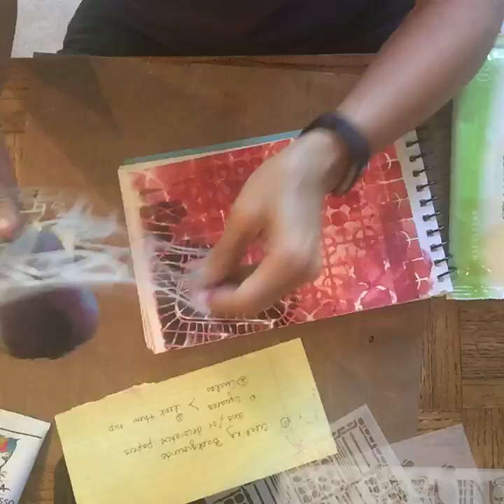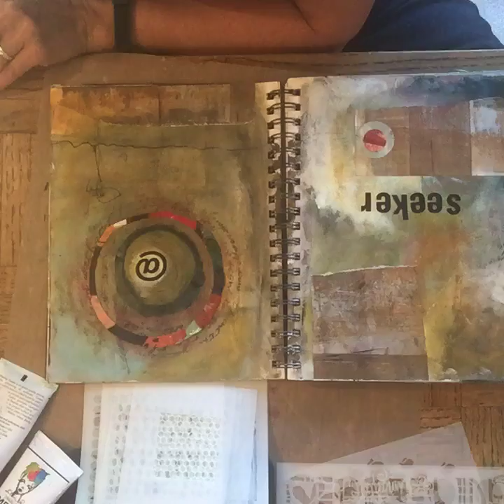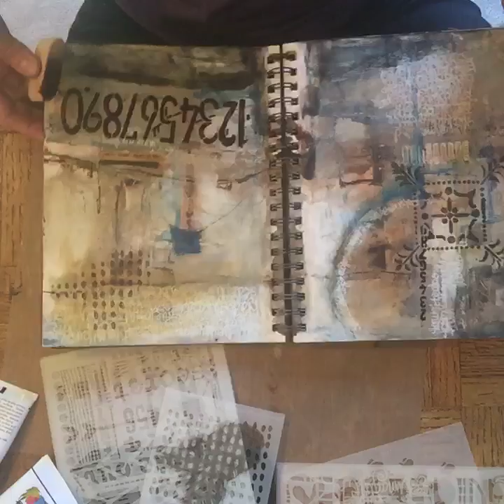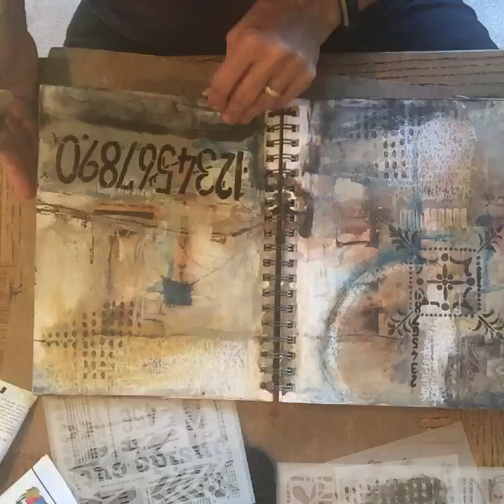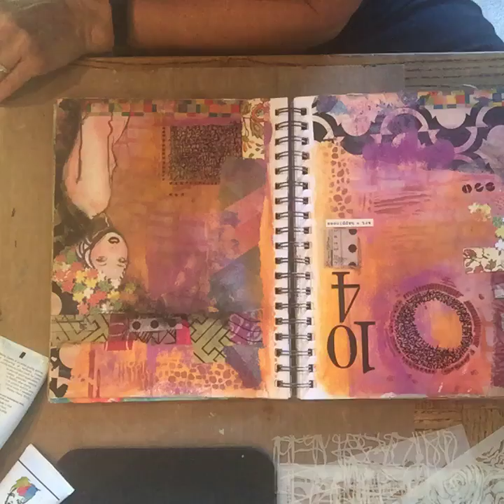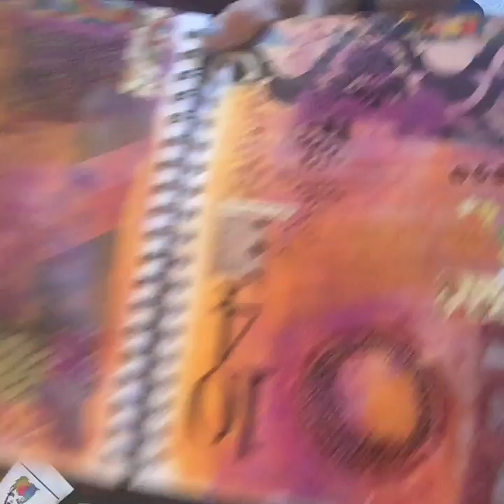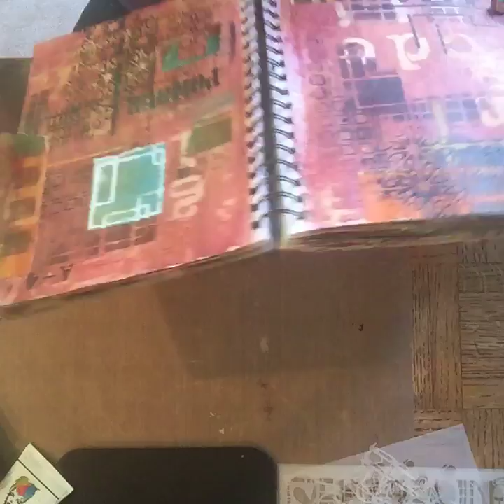Mary Beth's Top Stencils and How To Use Them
Play with your stencils! Mary Beth is sharing something she has never shared before, some of her personal go-to stencils.

Plus tips for using gesso as a primer, why a stencil with open spaces is great for layering, how to integrate a page spread, starter stencils and more!

Here's a list of most of the stencils used in the video:

MB's Grid (set of 3 6x12) Stencils

M026 Journal Texture #1
M028 Journal Texture #3
M081 Rows of Triangles
M090 Go Your Own Way Arrows Mini

S006 Centered Circle Small
S028 Psuedo Squares 6
S189 Segments Small
S215 Inside Out
S233 Square Celtic Knots
S266 Doodle It Inchie
S269 Blueprints of Archeological Treasures Small
S376 Hash Marks

L020 Curvy Lattice
L235 Intersections
L311 Tropical Floral
L347 Doodle It Bigger
L380 Circle Layer Me
L381 Squares Layer Me